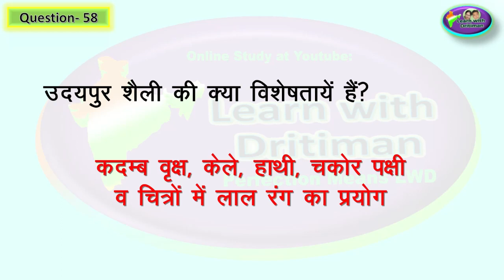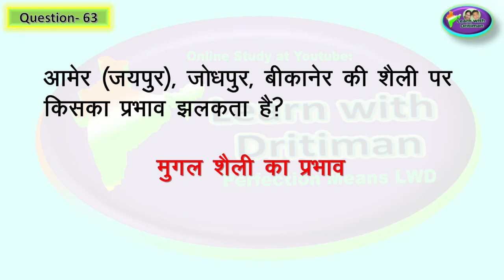हमारा राजस्थान class -8 ch-10 part-3 राजस्थान मे कला एवं संस्कृति || Anu Jadoun || raj gk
राजस्थान gk  Hamara Rajasthan class -8 ch-8 part-3 || Anu Jadoun || All teaching exam || NCERT || RPSC